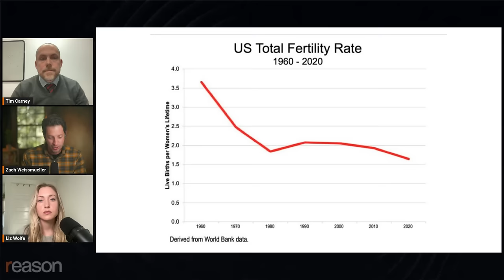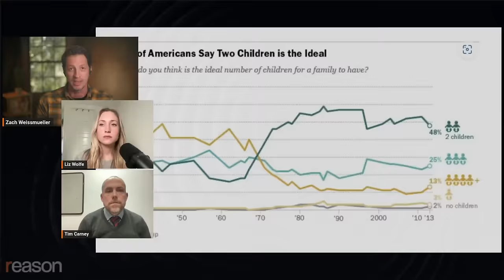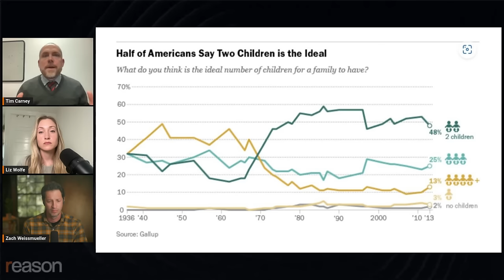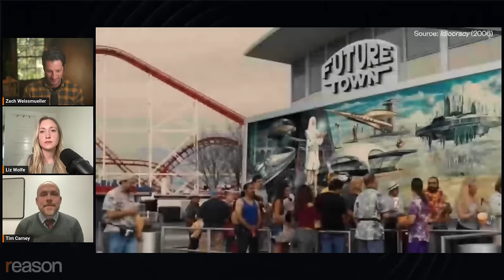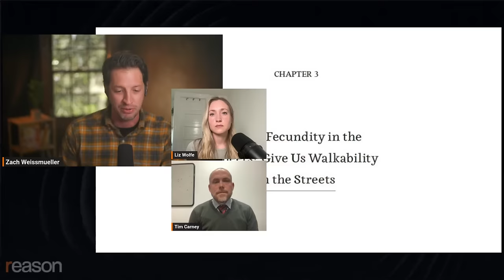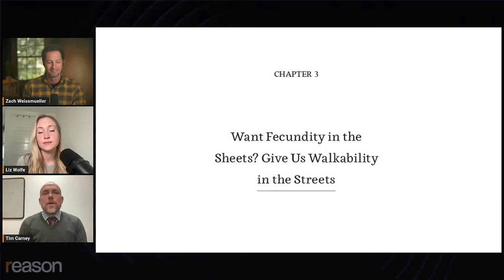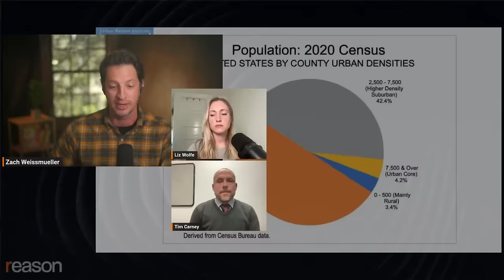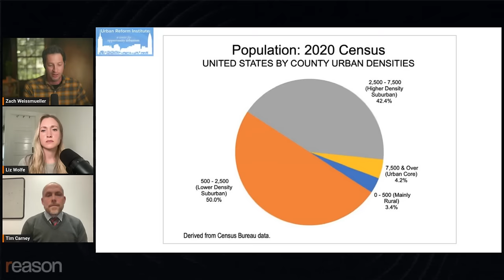Why aren’t people having more kids? | Tim Carney | Just Asking Questions, Ep. 4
Tim Carney discusses America's "baby bust" on the latest episode of Just Asking Questions.

"To be a sane and happy parent, you need to be counter-cultural in our family-unfriendly culture," writes Tim Carney in his forthcoming book Family Unfriendly: How Our Culture Made Raising Kids Much Harder Than It Needs to Be.

Carney, senior columnist at the Washington Examiner, senior fellow at the American Enterprise Institute, and the father of six children, talked with Reason's Zach Weissmueller and Liz Wolfe about declining fertility in America and worldwide and why he thinks it's time for "governments, employers, and other institutions" to "abandon the idea of neutrality and instead take a side: the pro-family side." They also discussed the ways in which governments make it harder to afford large families by implementing counterproductive housing and labor regulations, the role that technology might play in increasing fertility in the future, and react to clips about DINK couples ("double-income, no kids") and discuss the enduring cultural relevance of Mike Judge's 2006 movie Idiocracy.